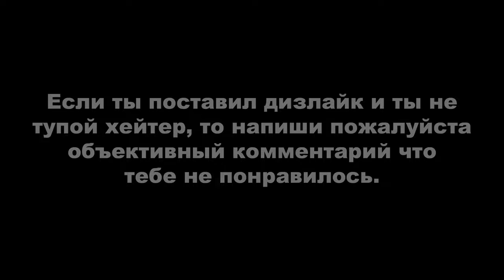Red Dead Redemption 2 ► МУДРОСТЬ СТАРЕЙШИН